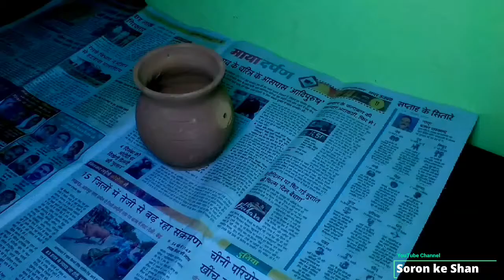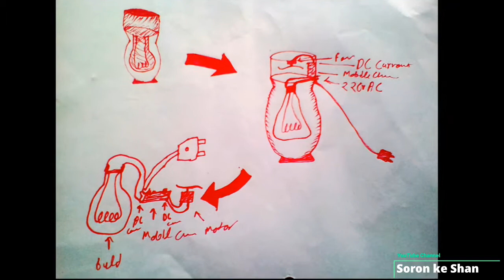Room Heater | रुम हिटर कैसे बनाये | 100% work | बिजली कि बचत | Room heater make at Home | 101% Safe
हैलो Everyone,
तो आज हम रुम हिटर बनाने वाले हैं। लेकिन इस रुम हिटर कि खास बात ये है, कि ये बिजली से चलता है, पर इस हिटर से करंट लगने का कोई डर नही है, और न ही छोटे बच्चों के हाथ जलने का।
और ये काफी ज्यादा पावरफुल है, और ये बहुत अच्छा काम करता है।
इसे बनाने मे भी काफी कम रुपये खर्च होते है।
[ इस Room Heater project के बारे में अपने विचार (आप क्या सोचते है) जरुर Comment करें ]

📥 आप कि कमेंट हमें अग्रिम प्रोजेक्ट (आने वाले नये प्रोजेक्ट) को बनाने में बहुत मदद करती हैं, तो

॥ 👇ऐसी ही और मजेदार विडियो देखें 👏 ॥

: SORON ke SHAN :

नमस्कार दोस्तो
आप सभी का हमारे YouTube चैनल पर हार्दिक स्वागत एवं अभिनन्दन हैं|
दोस्तो ये चैनल मैंने अपने न्यू creative  ideas काे सभी के साथ शेयर करने के लिए बनाया हैं|
इस चैनल पर या विडियो में दिखाये गये सभी ideas एवं सभी प्रकार की राय मेरी अपनी निजी राय हैं|
इस चैनल का उद्देश्य नये-नये (ideas) विचारों एवं भविष्य की कल्पनाअो काे सभी के साथ शेयर करना हैं|